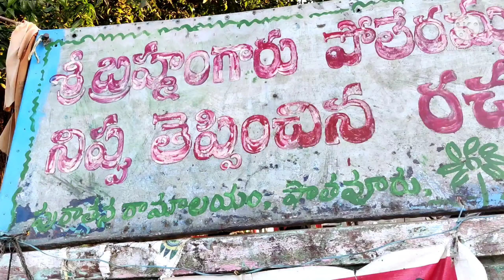December 9, 2021